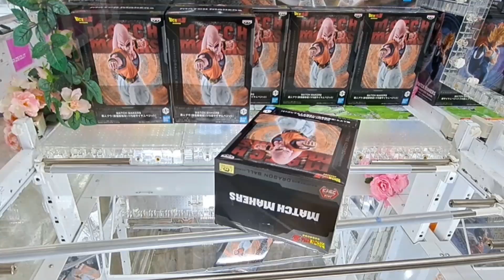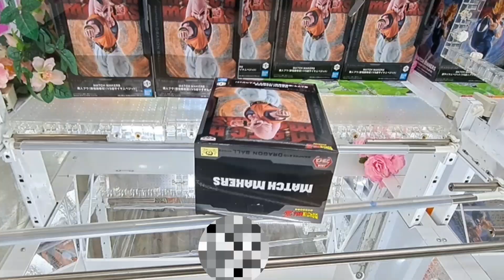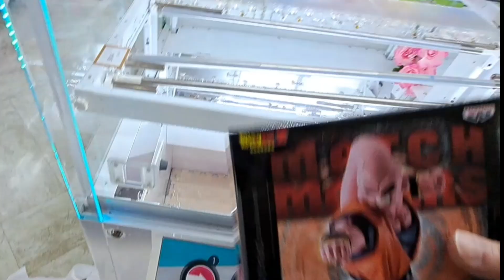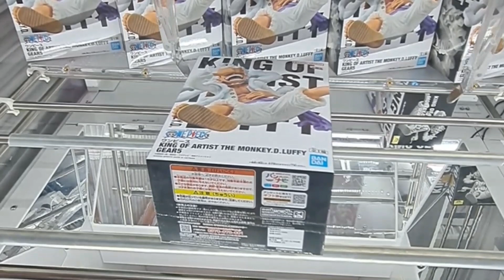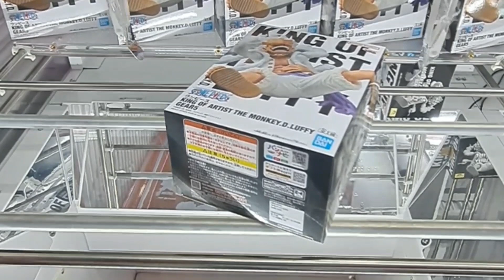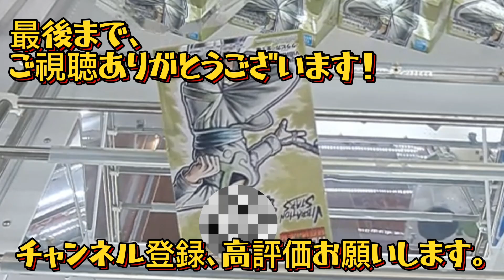【クレーンゲーム】在庫残る、大人気ニカルフィは攻略できる？【 ufoキャッチャー 橋渡し攻略 GiGO ニカ 】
今回は初日挑戦＆GIGOに残る大人気のニカルフィ（KOA ルフィ）のフィギュアは攻略困難なのか？
挑戦してみました。

■今回の景品
ワンピース KING OF ARTIST THE MONKEY.D.LUFFY GEAR5　ニカ
ドラゴンボールZ MATCH MAKERS 超サイヤ人ベジット(VS魔人ブウ(孫悟飯吸収))
ドラゴンボールZ MATCH MAKERS 魔人ブウ(孫悟飯吸収)(VS超サイヤ人ベジット)

【関連動画】
【クレーンゲーム】ニカルフィ初日争奪！？2店舗設定比較【 ufoキャッチャー　橋渡し攻略   ベネクス川崎店 】

【クレーンゲーム】お菓子攻略！話題店、夏の陣！【 ufoキャッチャー　橋渡し攻略   ベネクス川崎店　ベネクス川越店 】

【ちいかわ】優良店の確率機はいくらで獲れる？自力攻略は？【 クレーンゲーム　ufoキャッチャー　ぬいぐるみ  ベネクス川崎店 】

【クレーンゲーム】これ知っておくと橋渡しも怖くない！【 ufoキャッチャー　橋渡し攻略   ベネクス平塚店 】

【クレーンゲーム】お菓子攻略したい人必見！攻略はバーをフル活用！【 ufoキャッチャー   ベネクス平塚店 】

【クレーンゲーム】日本一獲れるゲーセンのお菓子攻略は◯◯を使う！【ufoキャッチャー   ベネクス川越店　浦和店 】

【クレーンゲーム】知らないと損です！覚えておきたいリカバリー法【  ufoキャッチャー 橋渡し攻略  ベネクス大和店 】

【クレーンゲーム】お菓子攻略７連発！お菓子も獲りやすい！？【  ufoキャッチャー 橋渡し攻略 ベネクス川崎店  】

【クレーンゲーム】これチャンスです！知ると得する攻略法！【  ufoキャッチャー 橋渡し攻略 ベネクス川崎店  】

【クレーンゲーム】倉庫系ゲーセン調査！これができれば獲れます！【 ufoキャッチャー 橋渡し 攻略　千葉鑑定団  】

【クレーンゲーム】前後のこれを使いこなせば獲得率UPします！【 ベネクス川崎店  ufoキャッチャー 橋渡し攻略  】

【クレーンゲーム】攻略は手前のバーをうまく使え！【 ベネクス川崎店  ufoキャッチャー 橋渡し 攻略 ワンピース 】

【クレーンゲーム】気になってた店舗調査したらヤバかった！【 ベネクス平塚店  ufoキャッチャー  お菓子 】

【クレーンゲーム】基本は乗せて転がす！ 橋幅狭くても獲れます！【 ベネクス川崎店  ufoキャッチャー 橋渡し設定 】

【クレーンゲーム】初心者でも安心？夏休み設定もなく獲れるかも！ 【 ベネクス川崎店  ufoキャッチャー 橋渡し設定 】

【BTS】この形で諦めてませんか？知ってればすぐ獲れます！【 クレーンゲーム TinyTAN UFOキャッチャー ベネクス川崎店】